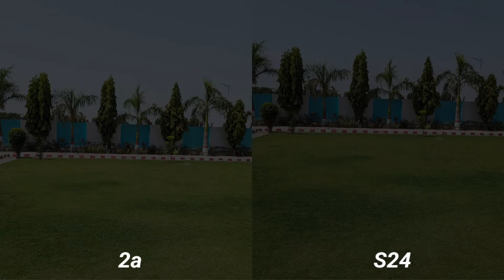nothing Phone 2a vs Samsung Galaxy S24 Ultra Camera test